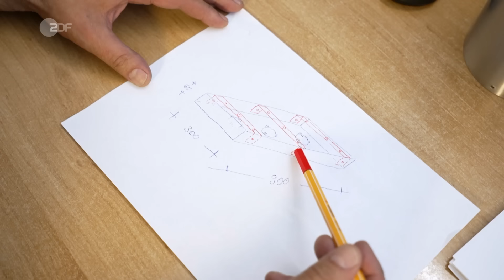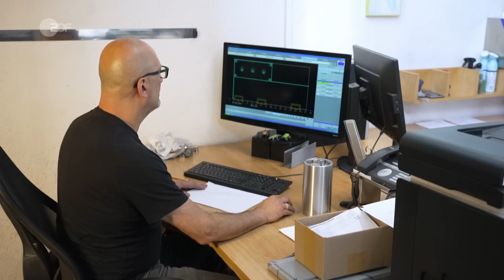Elkes Edelstahlleuchten: Schwiegersohn zaubert neue Lampen im Charme der 1970er | Bares für Rares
Elkes erster Eindruck des Deckenleuchters: Hässlich! Dennoch überbot sie im Händlerraum alle. Und was jetzt?

Elke entscheidet sich den holländischen Deckenleuchter der Firma Raak umzubauen. Mit Hilfe ihres Schwiegersohns möchte sie die sechs einzelnen Leuchten in zwei Edelstahllampen einsetzen. Hierfür werden die Zuschnitte der Edelstahlbleche im ersten Schritt mit Hilfe einer Software geplant. Anschließend werden die Bleche geschnitten, gebogen, zusammengeschweißt und geschliffen. Nun können die einzelnen Leuchten eingesetzt und mit der Elektronik verdrahtet werden. Die zwei entstandenen Edelstahlleuchten erstrahlen weiterhin im Charme der 1970er Jahre! Doch kann die Arbeit auch Elke und ihre Tochter überzeugen?

00:00 Raak Amsterdam
01:04 Erster Eindruck? Hässlich!
02:00 Traum von Schwiegersohn
05:20 Feinschliff
07:31 Mutter und Tochter